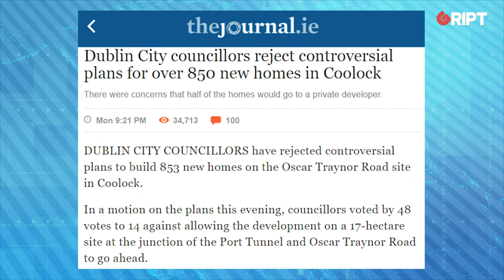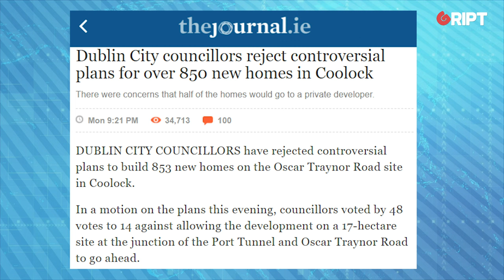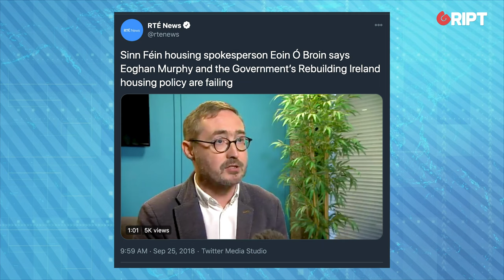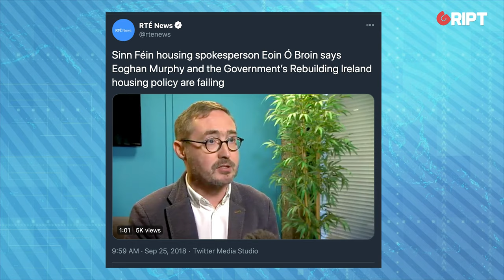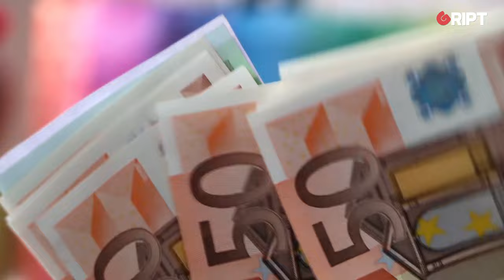Dublin city council says "No thanks!" to 850 new homes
In a country with ten thousand homeless people and a housing crisis, Dublin City Council rejected a plan to build 850 new homes in Coolock which would have cost taxpayers almost nothing. Ben Scallan reacts.